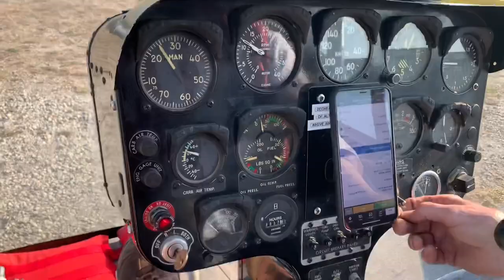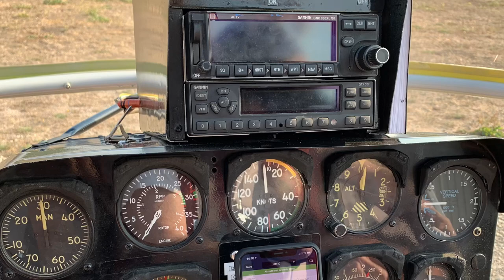1952 Hiller UH-12B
Half Moon Bay, CA